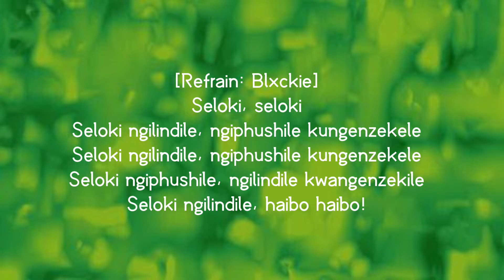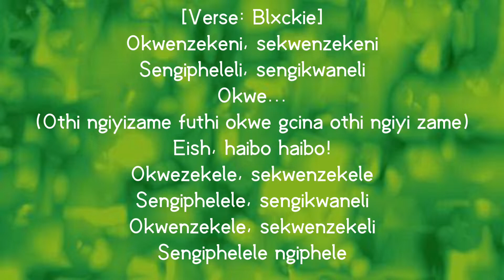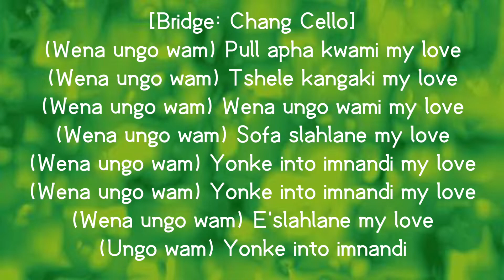Blxckie - Kwenzekile (Lyrics)FT Madumane & Chang Cello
🔴Follow Richest Woah:
Twitter❌️(Coming Soon)

hey

most popular cello covers of popular songs